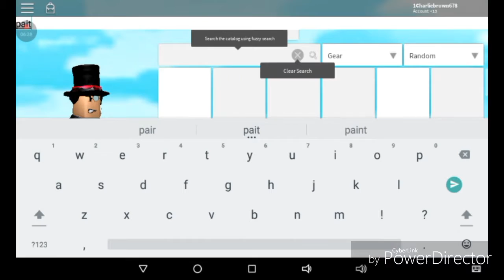New villain Dark Magic!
Catalog Heaven